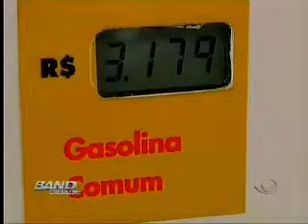Band Cidade Campinas 02 02 2015 (BLOCO 2 pt.2)